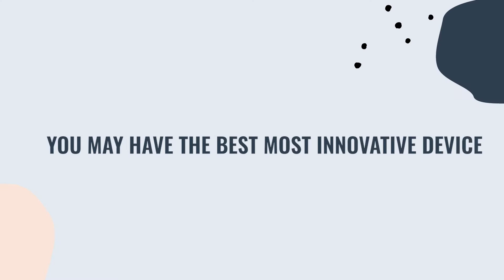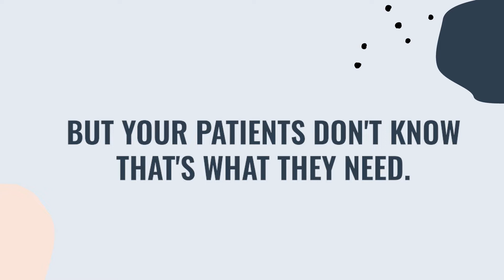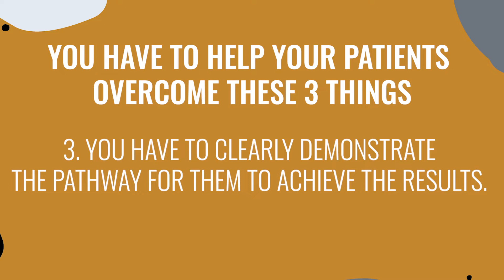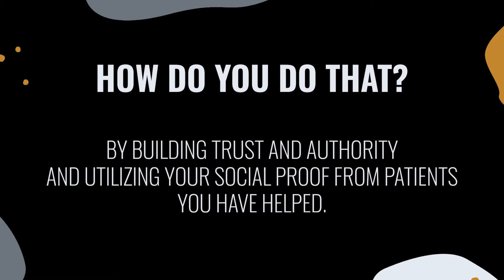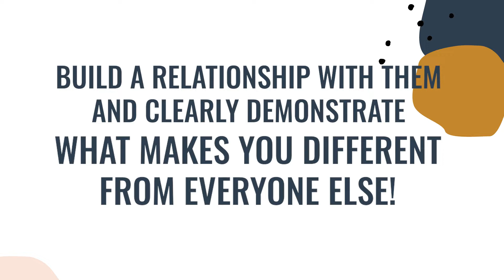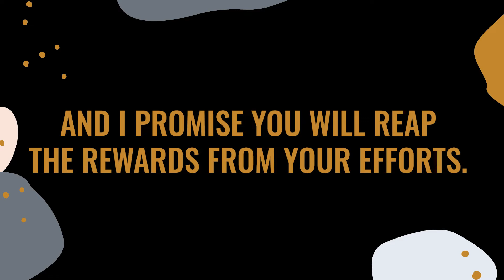Getting Med Spa Patients for Your High Ticket Services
MED SPA OWNERS. You work tirelessly to get patients in your doors. You have the best, most innovative devices and treatments to offer. You have a solution for any skin concern, YET, no one is purchasing your high ticket offers….
WHHHYYYYY?!?!?! Because it’s not as simple as just throwing up some social media posts and advertising your services.
To get patients for your high ticket services, you have to help your patients overcome these 3 things.
They have to believe this treatment will work for them.
They have to believe that YOU are the person that will get them the results they are looking for. Why should they choose you over all of your competitors?
You HAVE to clearly demonstrate the pathway for them to achieve the results.

Katlin Cauffman

00:00 The Problem With Device Reps
1:30 What Your Patients Need to Know
3:00 How to Build Trust
06:00 Video Content
08:00  You don’t need Brand Name Devices
9:00 More Marketing Secrets

How our system is built to extinguish no shows

About Katlin Cauffman
I’m a multi-million dollar medspa systems strategist that turns qualified leads into patients that pay full price and become a lifetime client - WITHOUT you having to manage any of it.

I know the marketing world and I know the medspa world.  I can speak both languages. I’ve been in the top 1% in traditional media as an award-winning radio and digital account rep and I’ve worked with the best of the best in med spas.  I’ve talked with hundreds of med spa owners and personally experienced the pain that you go through when it goes wrong, I get it. I’ve seen the joy when it's right and the tears when it goes wrong.  And unfortunately, there are too many of you that are left with more tears than joy.  And you didn’t get into this business to cry all the time, you didn’t create your business to struggle and be stressed all of the time.  You didn’t create your business to hire employees that are sitting in the back-checking Instagram.